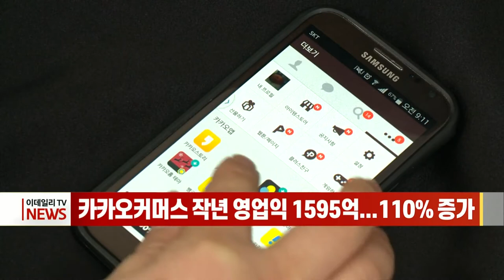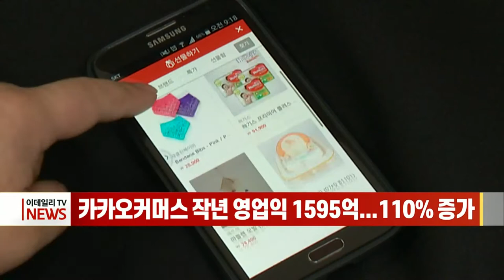[이데일리N] 은성수 “금투업계, 정보 비대칭성 해소 노력 필요” 外 (20210406)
- 은성수 “금투업계, 정보 비대칭성 해소 노력 필요”
- 삼성·현대차·LG, 1.2조 구내식당 열린다
- 카카오커머스 작년 영업익 1595억… 110% 증가
- 차량용 반도체 수급난에... 현대차 아산공장도 휴업 검토

[간추린 소식]
- “유럽, 미래 전기차 배터리 강자… 2030년 31% 점유할 듯”
- 정세균 국무총리 내주 사의표명 가닥... 후임에 김부겸·이태복 거론
- 에스엠 “계열사 에스엠스튜디오스 주식 2446억원에 취득”
- 비트코인 등 가상화폐 시총, 사상 처음 2조 달러 돌파